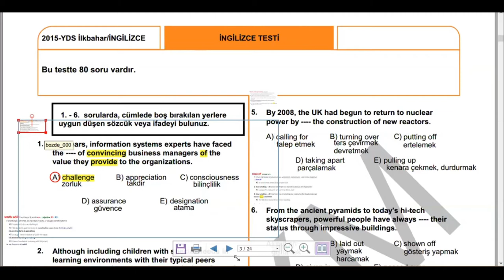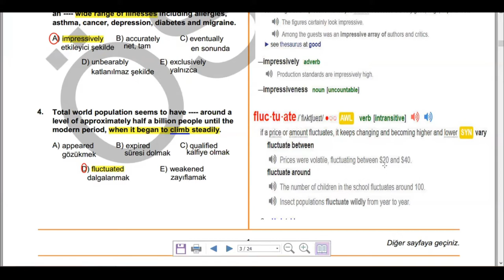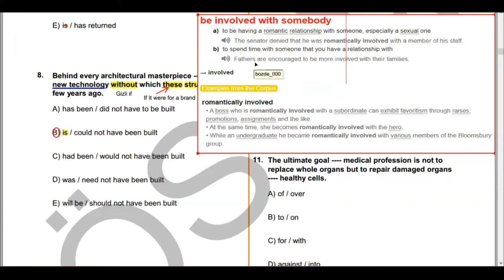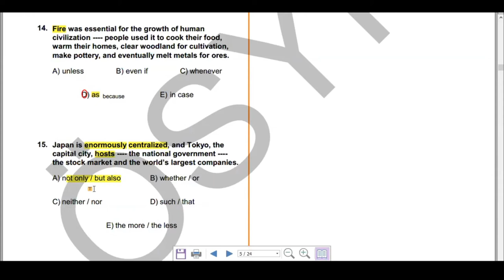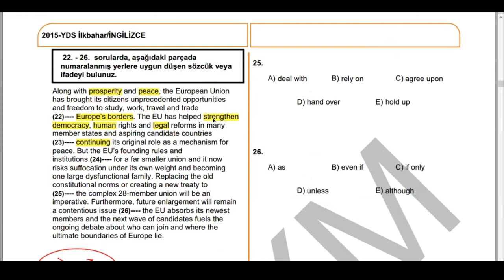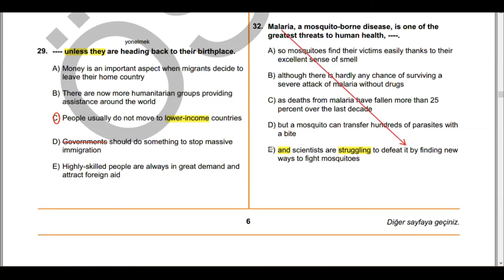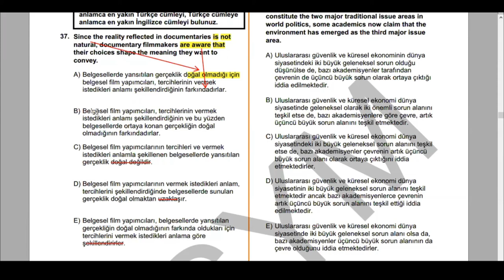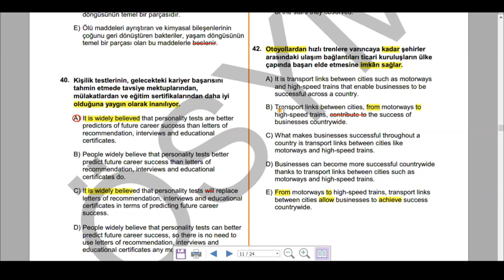2015 İlkbahar YDS (KPDS) Çıkmış Soru ve Çözümleri | Part 1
2015 yılı İlkbahar YDS soruları ve açıklamalı çözümlerini buraya bırakıyorum.

YDS / e-YDS'de soru dağılımı nasıldır?

SORU GRUBU                                                                                  SORU SAYISI
Vocabulary (Kelime Bilgisi)                                                                  5
Grammar (Dil bilgisi)                                                                            10
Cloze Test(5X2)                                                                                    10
Sentence Completion (Cümle Tamamlama)                                    10
İngilizce-Türkçe Çeviri                                                                            3
Türkçe-İngilizce Çeviri                                                                            3
Reading Comprehension (Okuma Parçaları)                                    20
Dialog (Diyalog Tamamlama)                                                              5
Paraphrasing (Anlamca En Yakın Cümle)                                          4
Paragraph Completion (Paragraf Tamamlama)                               4
Irrelevant Sentence (Anlam Bütünlüğünü Bozan Cümle)                5
NOT: YÖKDİL sınavında da aşağı yukarı buna yakın soru türleri ve yaklaşık %20 lik daha kolay ağırlıklandırmalı sorular içermektedir. (YÖKDİL sınavı ile ilgili ayrıntılı bilgiyi ilgili videolarımda bulabilirsiniz
Sınavın tamamını çözdüğüm bu videoları takip ederken takıldığımız bir Grammar konusu olması durumunda;
Youtube linki ve devamındaki videolardan faydalanabilirsiniz.
Hepinize iyi seyirler. Soru ve görüşleriniz olursa yoruma yazmayı unutmayın. Başarılar.
Bekir ÖZDEMİR.